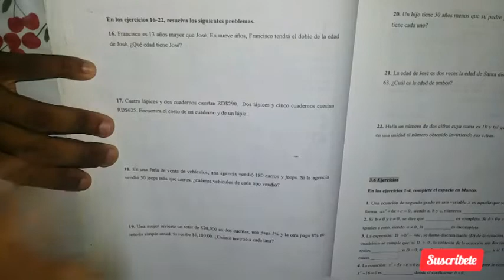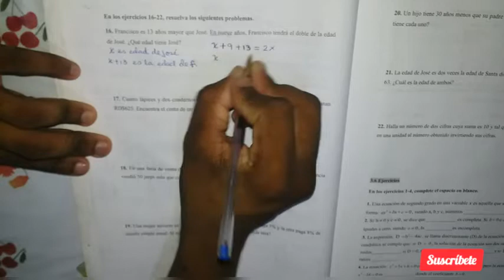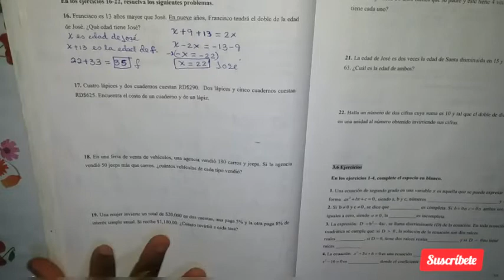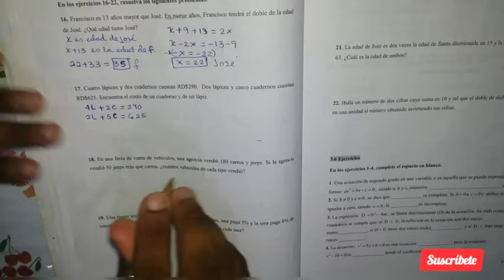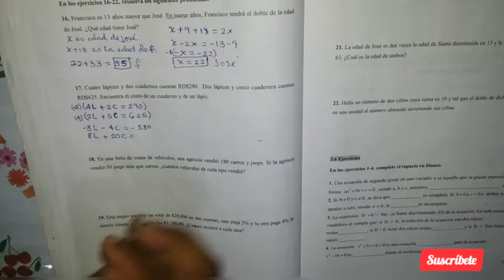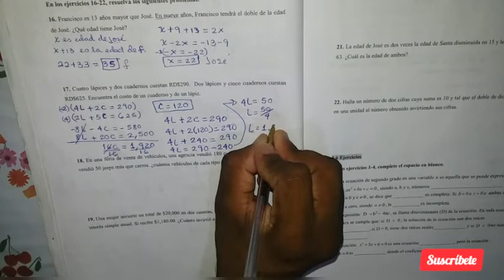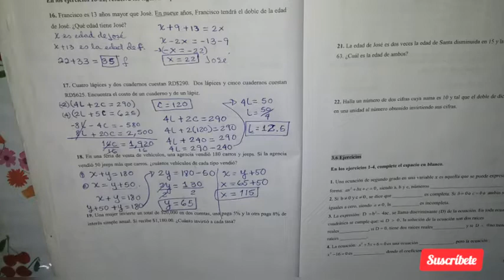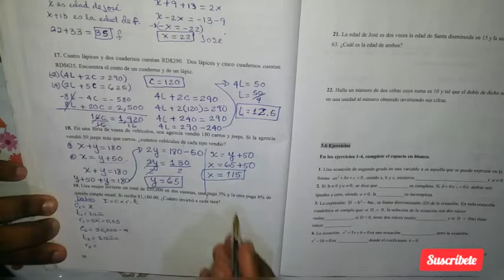Matemática 014 UASD pág 56. Resolución de problemas ecuación cuadrática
Los ejercicios de la pág 56 son de resolución de problema. Espero lo entiendan y sea de mucha ayuda.